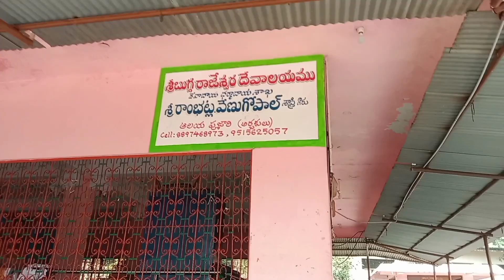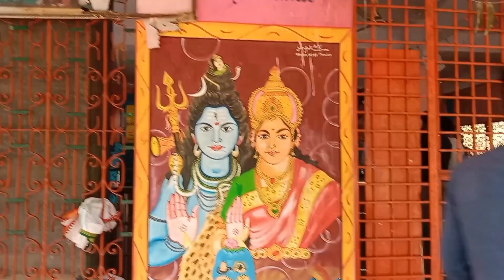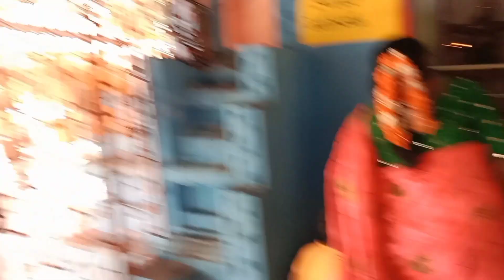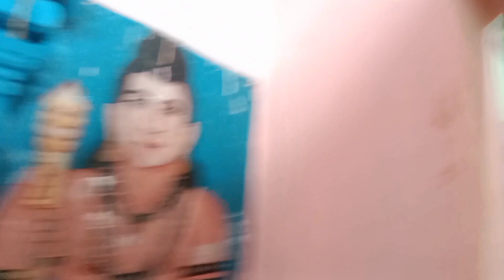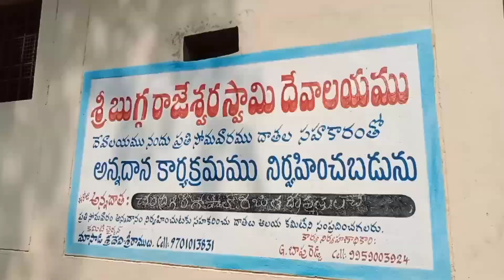బెల్లంపల్లిలో చాలా పురాతనమైన బుగ్గ రాజరాజేశ్వర స్వామి స్వామి టెంపుల్videos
బుగ్గ రామలింగేశ్వర స్వామి టెంపుల్,బుగ్గ రామలింగేశ్వర స్వామి ఆలయ రహస్యాలు,పెన్నానది ఒడ్డున శ్రీ బుగ్గ రామలింగేశ్వర స్వామి temple,ఆరుట్ల బుగ్గ రామలింగేశ్వర స్వామి ఆలయం దాని విశిష్టత: arutla bugga ramalingeswara swamy,అర్చర్యం కలిగేంచే శ్రీబుగ్గరామలింగేశ్వర స్వామి ఆలయం,తెలుగు షార్ట్ ఫిల్మ్,shri bugga lingeshwara swamy,shri bhugaramalingeswara swamy temple,tadipatri buggaramalingaswara swamy,chintala venkataramana swamy tadipatri,raju allagadda,swathi allagadda